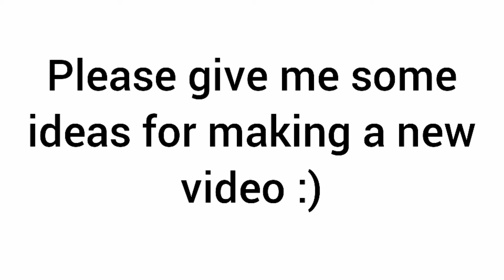Why My Videos Are Not coming from many days? "ANSWERED"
.Told Everything in youtube xD